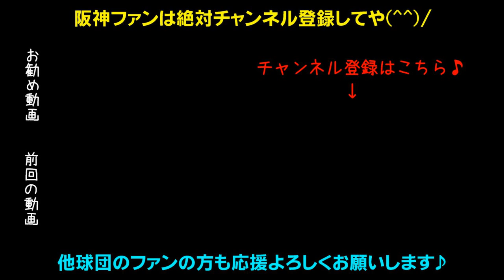【プロスピA】日本シリーズの借りを返す！ソフトバンクファンの学生さんとリアルタイム対戦！連敗を止めれるのか？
フォロワーさんとプロ野球スピリッツAリアルタイム対戦、福岡ソフトバンクホークスファン歴7年の学生にの方。果たして結果は？

2019年盗塁王近本、菅野から2発の木浪、セカンド奪取や上本、レギュラー勝ち取れ北條、超人糸井、チームを引っ張るベテラン福留、2016年新人王高山、抜群の身体能力江越、和製大砲中谷、俊足巧打の俊介、まだまだこれからだ伊藤隼太、キャプテン糸原、選球眼で勝負だマルテ！韓国打点王サンズ！バースを超えろボーア！快速巧打熊谷、真の4番になれ大山、抜群の勝負強さ原口、鳴尾浜のゴジラ陽川、GG賞受賞の梅ちゃんバズーカ梅野、矢野監督期待の捕手坂本、長坂、盗塁王狙え植田と島田、能見・桑原・岩崎・島本・守屋の最強中継ぎ陣！火の玉ストレート健在藤川球児、10勝GG賞受賞の西、伊予ゴジラ秋山、復活しろ藤浪！左のエース岩貞！剛腕望月！若武者才木！精密機械ガンケル！ドリスの穴を埋めろ161キロ右腕スアレス！エドワーズ！2017年ドラ1馬場！ローテ守った高橋遥人！再び1軍へ小野、ゴロで打ち取れ岩田、9勝でローテ勝ち取った青柳！ムードメーカーガルシア投手！